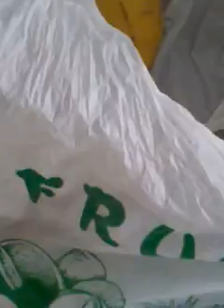An Englishman, a Danishman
cool accent even if you can't make out what he says